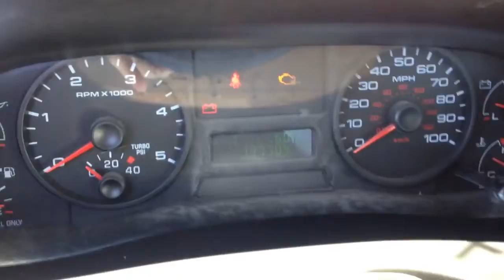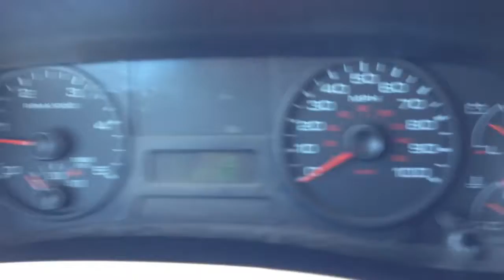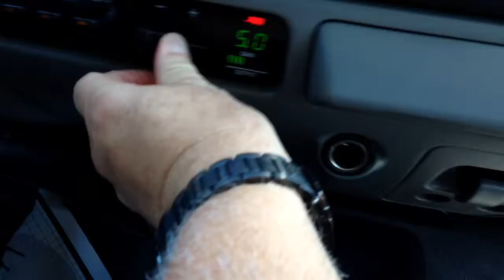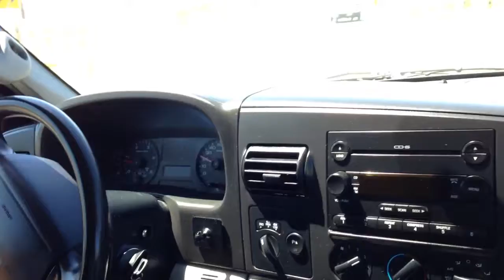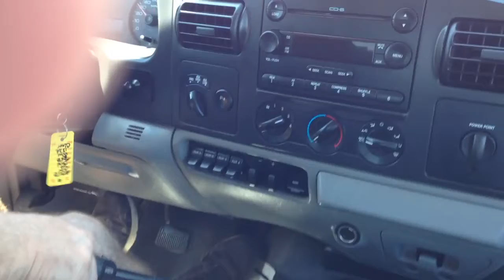2005 Ford F250 Diesel Wheel Kinetics